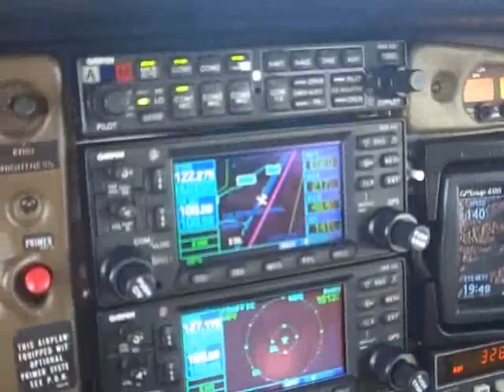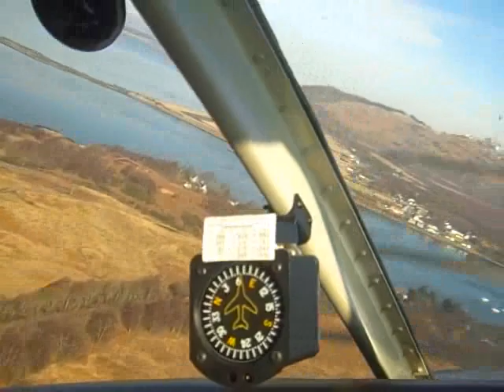VFR Inverness (EGPE) to Oban (EGEO)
A VFR flight from Inverness (EGPE) along the Loch Ness, Caledonian Canal, Glenfinnan Viaduct to Oban (EGEO).